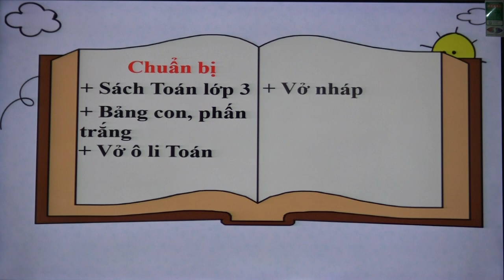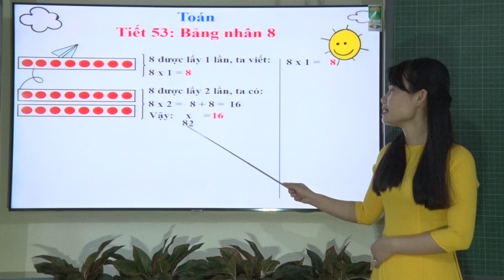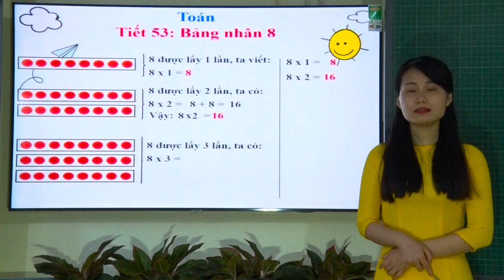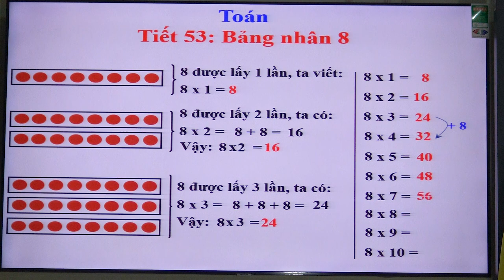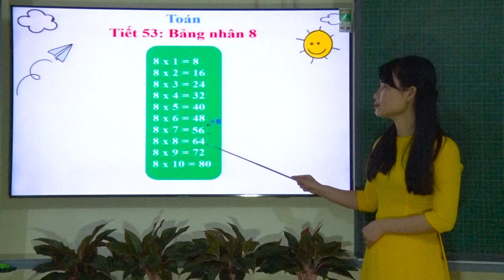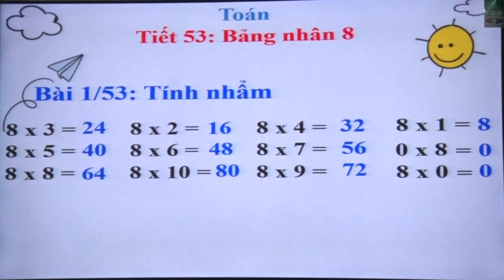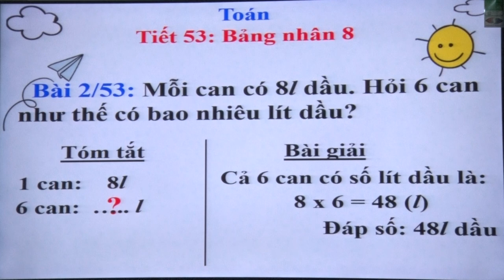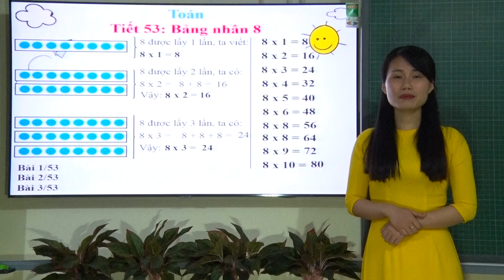TIẾT 53 BẢNG NHÂN 8 chuẩn